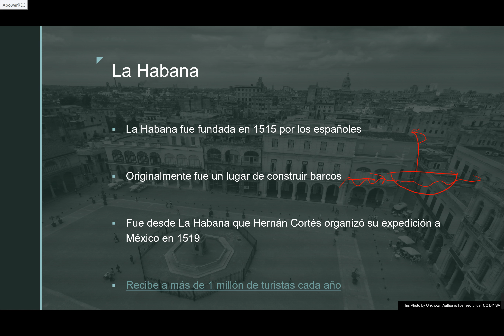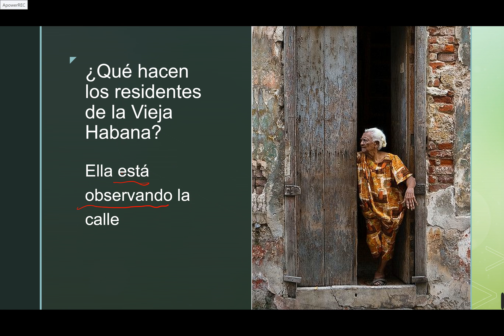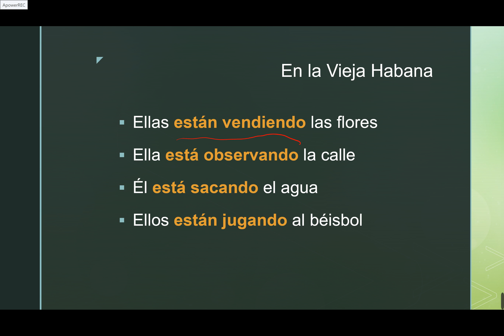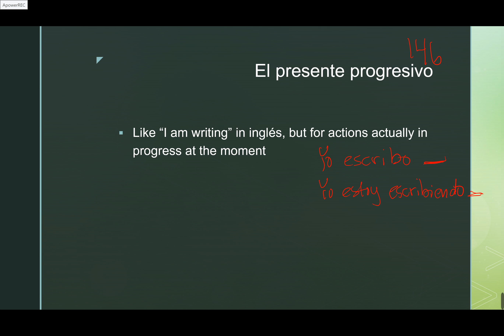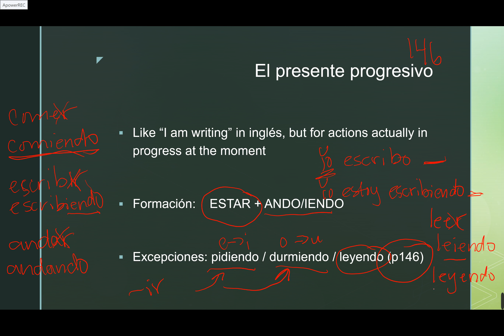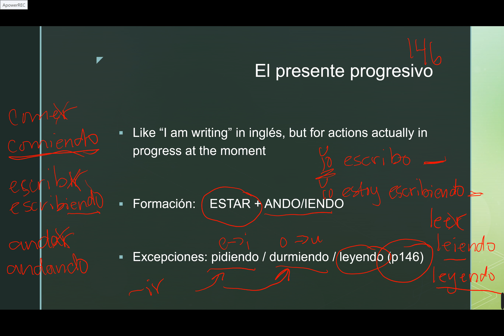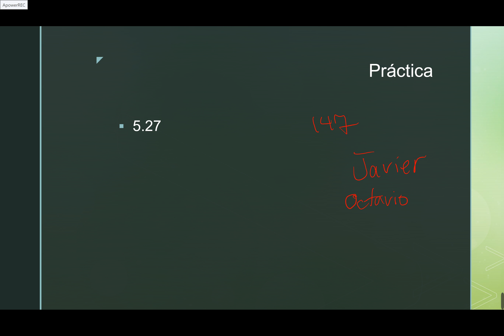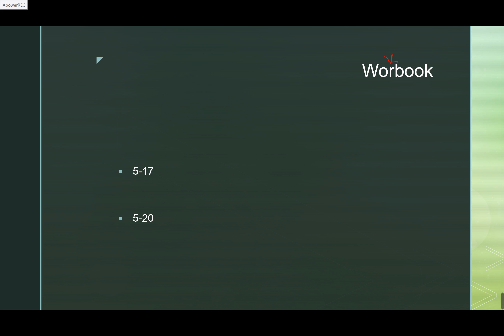5-5: La Vieja Habana y el presente progresivo